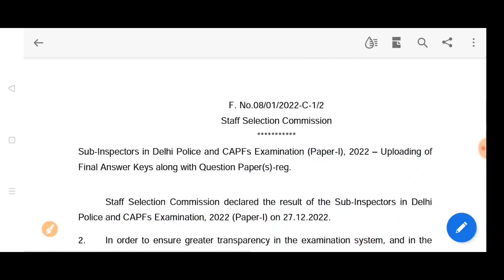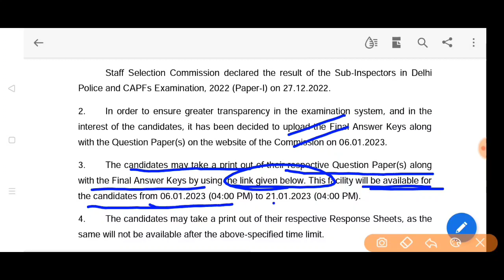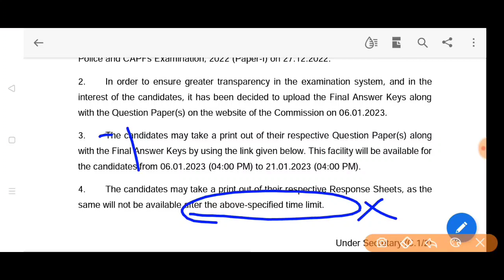SSC CPO EXAM 2022 PAPER 1 ANSWER KEY RESPONSE SHEET एसएससी SI IN DELHI POLICE CAPFS EXAM PAPER 1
Ssc exam SI IN DELHI POLICE CAPFS EXAM PAPER 1 2022 SSC CPO 2022 ANSWER KEY RESPONSE SHEET RESULT CPO RESULTS 2022